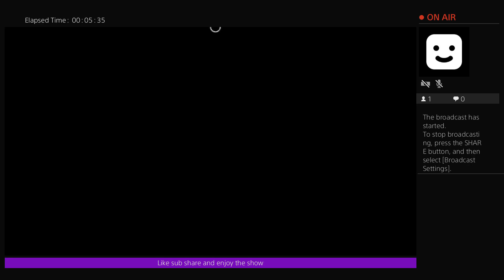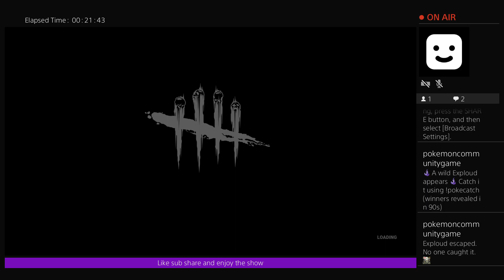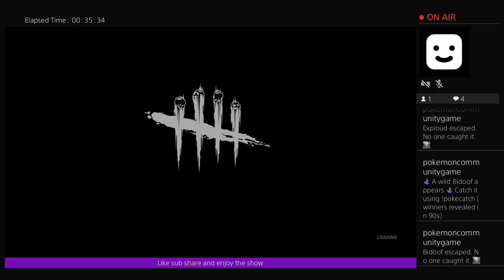Dbd hunting wabits again @juan91617 🐱no commentary🌯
Dead by daylight in 2024